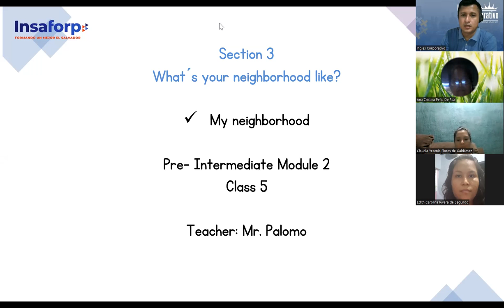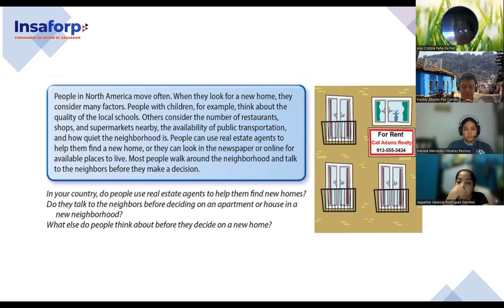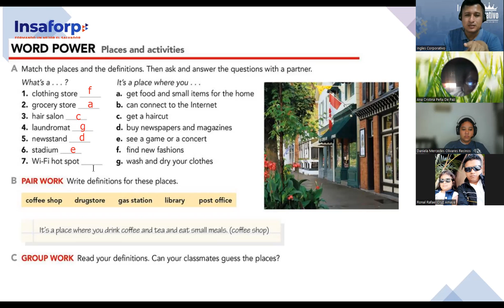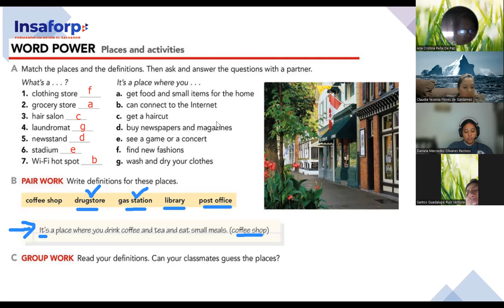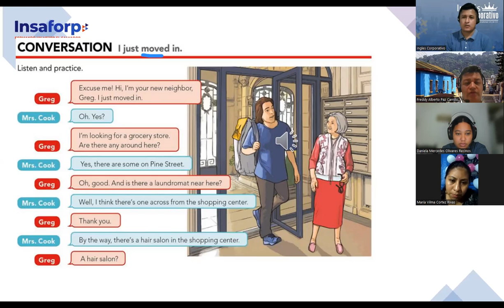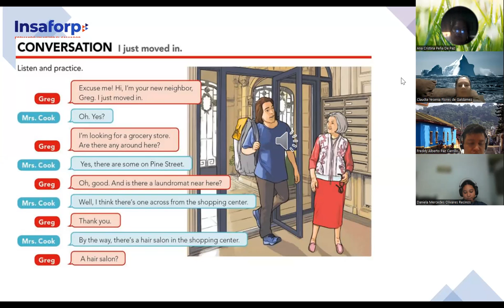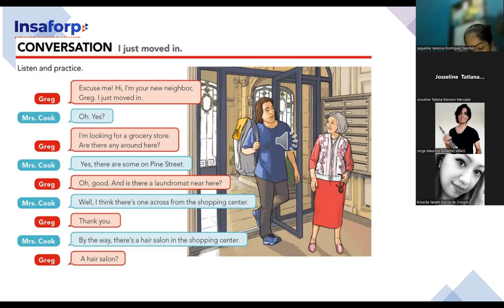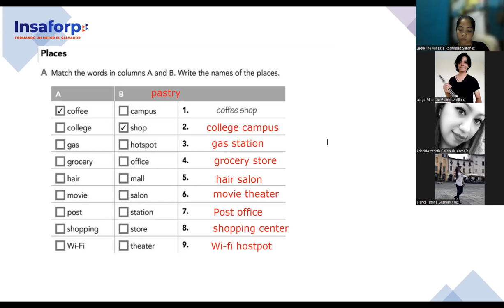SESION 5-02-10-2023-FI-REGAL-98-PALOMO-My neighborhood